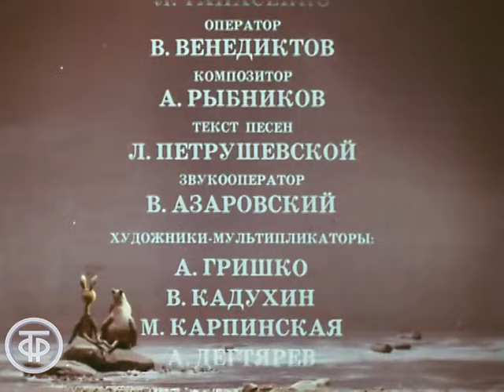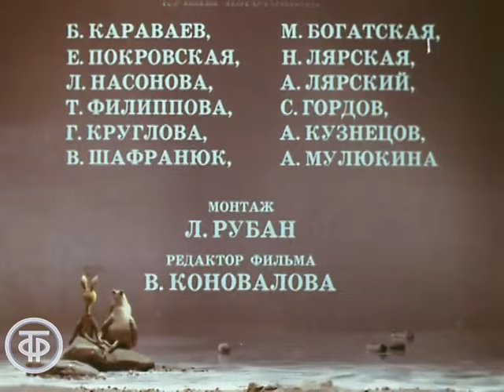Муми-тролль и комета. Путь домой (1978)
Муми-тролль и комета. Путь домой

Трехсерийный кукольный мультипликационный фильм «Муми-тролль и комета» создан по мотивам одноименной повести финской писательницы Туве Марики Янссон и рассказывает жизни дружной семьи троллей - обитателей Голубой долины.
Фильм 03. Комета выросла размером до Луны и озаряла горы неправдоподобным красным светом. Все жители долины Муми снимаются с места в ожидании кометы, потому что исчезла вода, и все стало безжизненным из-за ее тени. Но комета не коснулась Земли, а со страшным шипением и грохотом пронеслась над ней и улетела обратно в мировое пространство. Муми-тролль и малютка Снифф торопятся домой...

мультфильм "мумитролль и комета. Путь домой"
ТОЭкран, 1978
Автор сценария - Анатолий
Режиссер - Нина
Оператор - Владимир
Композитор - Алексей
Художник - Людмила Танасенко (постановщик)
Озвучивал - Зиновий
Озвучивал - Ольга
Автор слов - Людмила